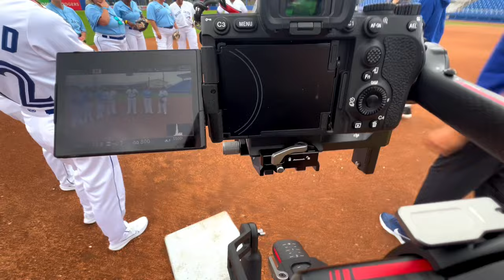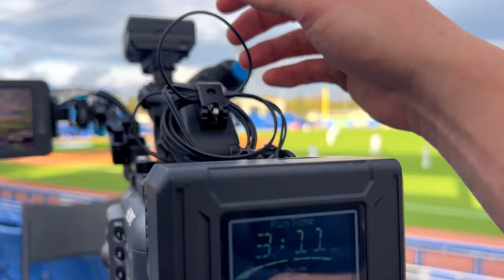The Good Kind of Corporate Work | SONY FX6 - Vlog 128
- VIDEO GEAR -
Sony FX6 - Favorite Camera for Anything

Sony 24-70 II - Favorite Lens for Corporate Work

Custom Monitor Setup for Documentary Work (4 Pieces)
1. Monitor Mount from Kondor Blue
2. Nato Rail
3. Rod Holder

- AUDIO -
Sony Wireless Lavalier Mic

- LIGHTING -
Amaran 200x - Key Light

Led Panel - V Mount powered for field work

- CAMERA SUPPORT -
Rolling Cart

Tripod: https
//amzn.to/47BOWAd